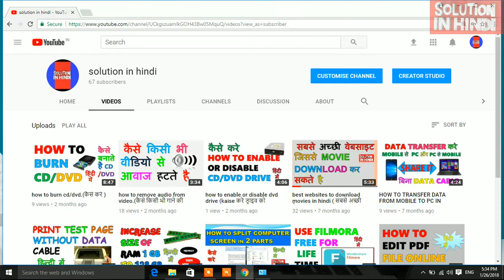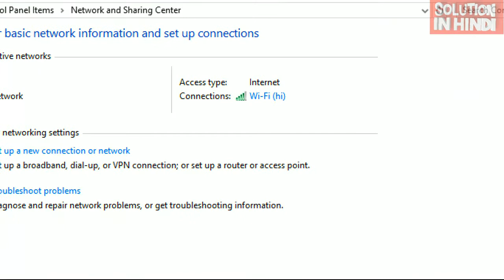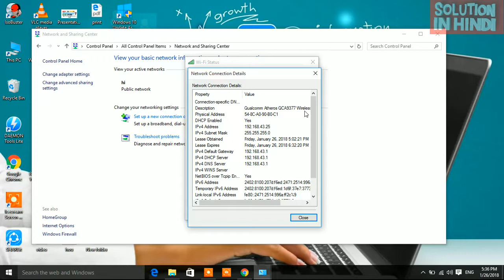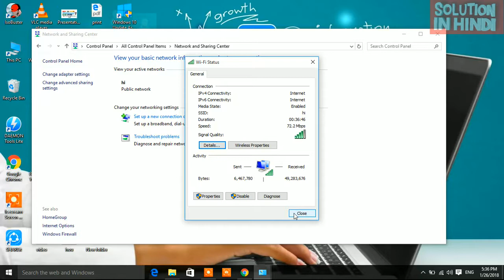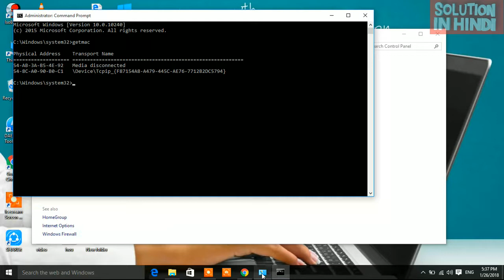HOW TO FIND THE MAC ADDRESS IN HINDI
IN THIS VIDEO WE WILL LEARN HOW TO FIND MAC ADDRESS OF ANY SYSTEM .
IF YOU FACING ANY PROBLEM PSE LET ME KNOW, I WILL DEFINITELY  HELP YOU.
"SOLUTION IN HINDI"
BY ARVIND SINGH
how to find mac address windows 7

find mac address on mac

how to find mac address windows 10

how to find mac address android

how to find mac address windows 8

what is my mac address iphone

how to find mac address on macbook air

how to find mac address on iphone